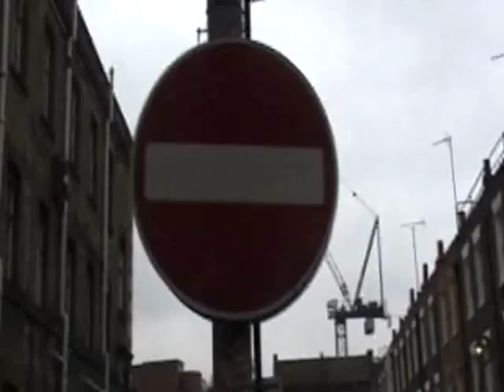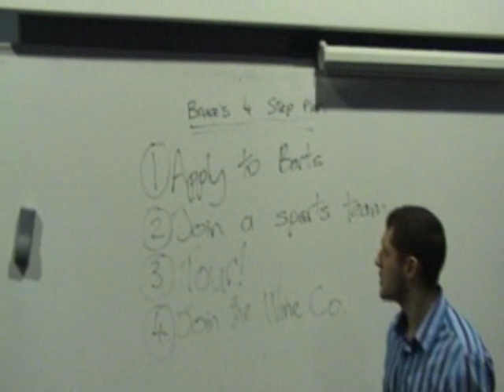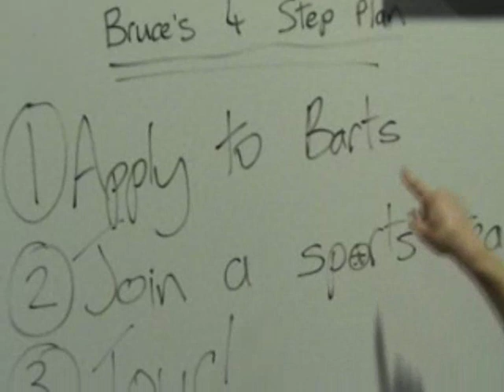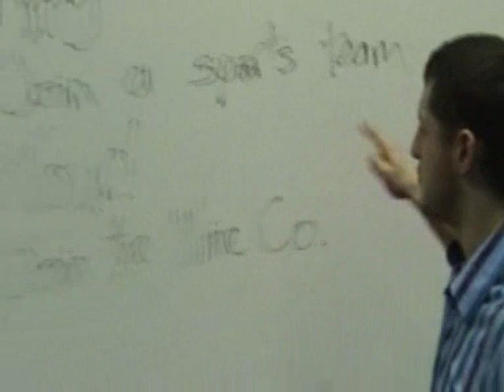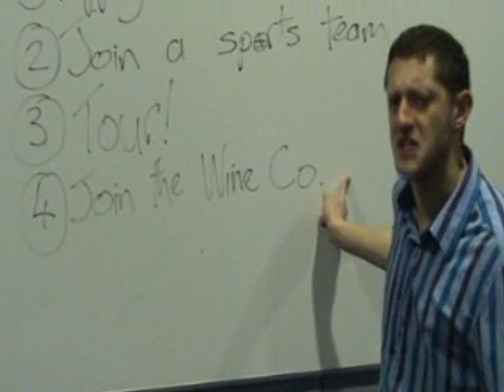Do you want to be a doctor? - The Smoker 2009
Relive The Smoker 2009